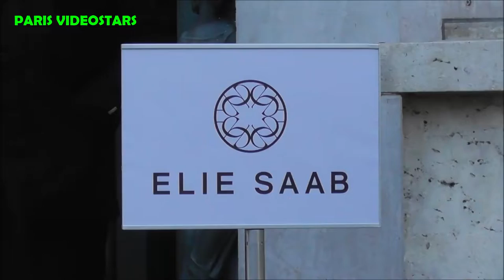Toni Garrn ( former Victoria's Secret angel ) @ Paris 5 march 2022 Fashion week show Elie Saab